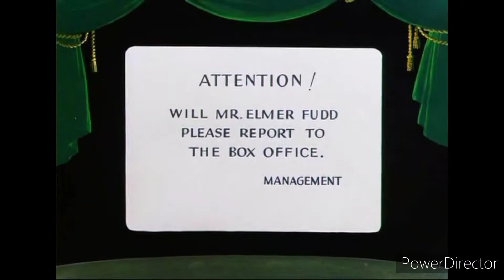Hare Do in nearly 2 min.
no mean comments or dislikes whatsoever